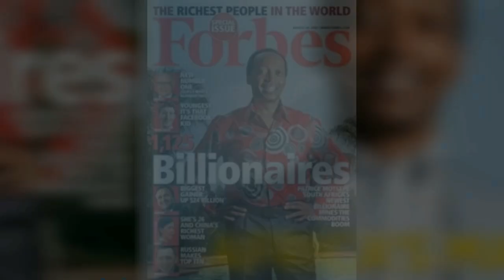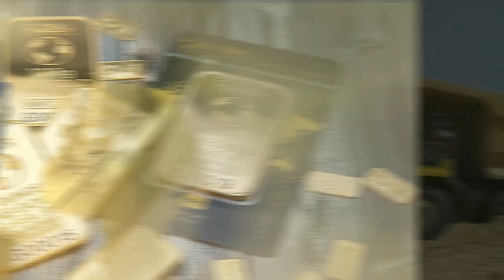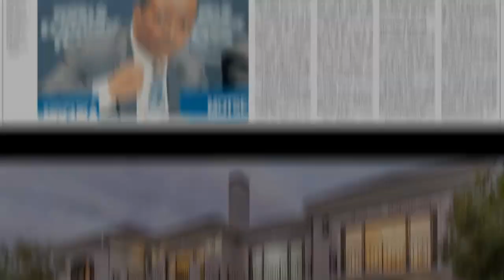PATRICE MOTSEPE LIFESTYLE IN 2023 INCLUDING |NET WORTH, CARS ,HOUSES AND LIFESTYLE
Ever wondered how much money a billionaire has? In this video, I'm going to show you the incredible wealth of South African billionaire Patrice Motsepe. Get ready to be amazed by his success story and find out how he made his fortune! Discover the secrets of one of the world's wealthiest people and get inspired to reach your own financial goals.. You'll be able to find out his net worth, see the luxury possessions he owns, and learn about the business successes that have made him one of the wealthiest people on Earth! Don't miss out on this amazing